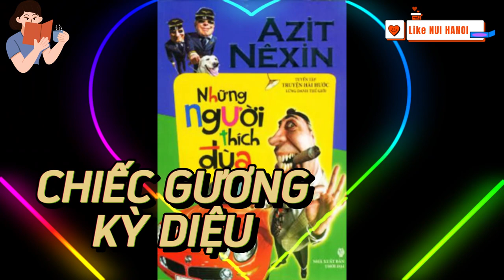ĐỌC TRUYỆN: CHIẾC GƯƠNG KỲ DIỆU - Những người thích đùa Tác giả: Azit Nesin